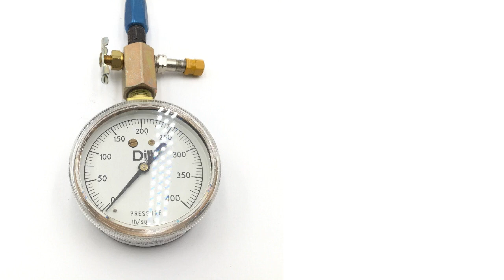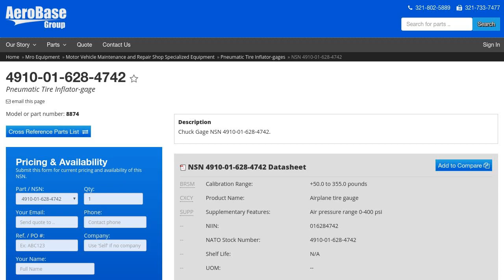NSN 4910-01-628-4742 Pneumatic Tire Inflator-gage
NSN: 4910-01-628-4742 a Pneumatic Tire Inflator-gage. Part Number: 8874. This product can be located in our Motor Vehicle Maintenance And Repair Shop Specialized Equipment section on our